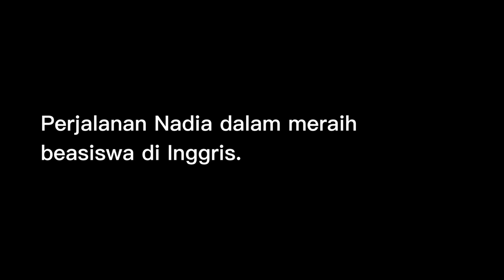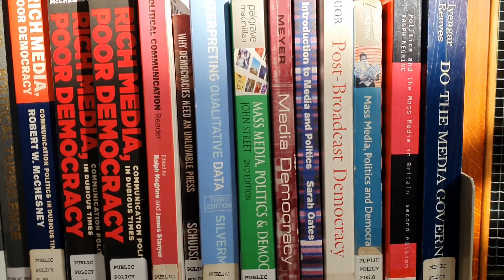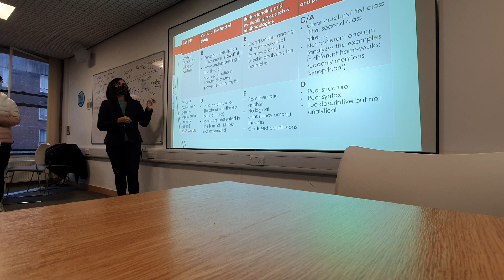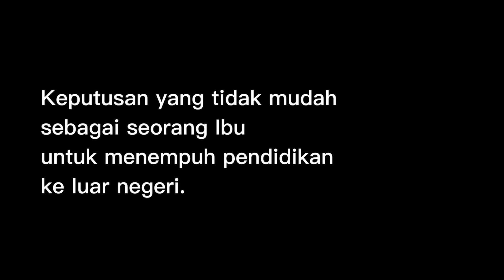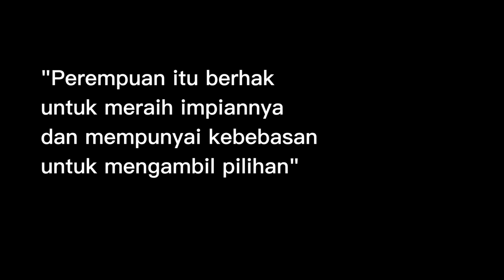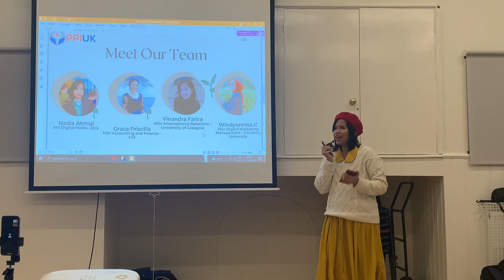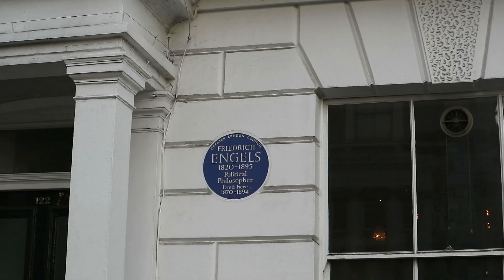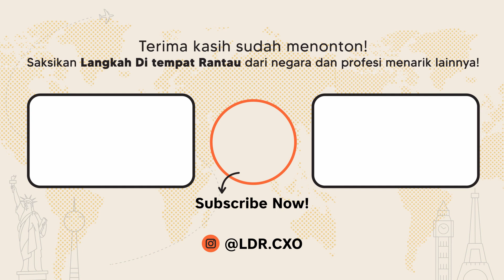LDR Ep. 47: Determinasi untuk Beasiswa ke Inggris sebagai Ibu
Nadia Atmaji adalah diaspora Indonesia yang sedang menempuh pendidikan Master Digital Media di University College London dengan beasiswa LPDP. Perjalanannya untuk kuliah di London tidaklah mudah, pasalnya ketika Nadia sedang mempersiapkan beasiswa, ia dalam posisi hamil. Setelah melahirkan, keputusan berat untuk meninggalkan keluarga termasuk anak yang masih kecil menjadi pilihannya untuk melanjutkan studi Master. Walaupun dukungan datang dari keluarganya, namun cibiran dari lingkungan sekitar tetap ia terima. Kendati demikian, menurutnya perempuan berhak untuk mengejar mimpinya dan tugas dalam mengurus anak tidak terbatas pada sang Ibu, melainkan seorang Ayah juga mampu melakukan tugas tersebut.

Langkah Di tempat Rantau (LDR) sekarang tayang di YouTube channel CXO Media dan Instagram @ldr.cxo